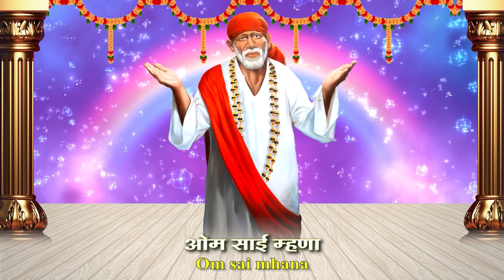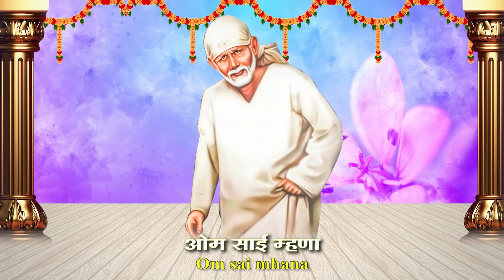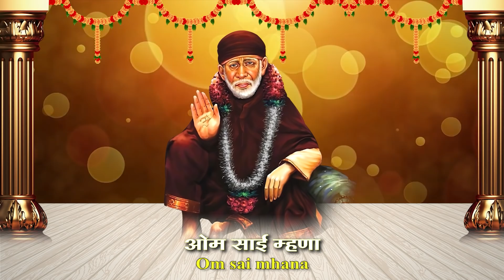Hari Om Sai Manha | हरी ओम ओम साई मन्हा | Sai Baba Song | Sai Baba Marathi Song | Sai Bhajan Marathi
Om Sai Manha | ओम साई मन्हा  | Sai Baba Song | Sai Baba Marathi Song | Sai Bhajan Marathi

Singer : Jagdish Patil
Lyrics : Jagdish Patil